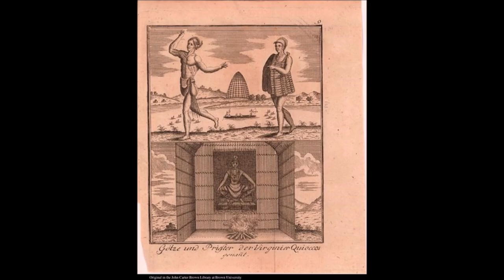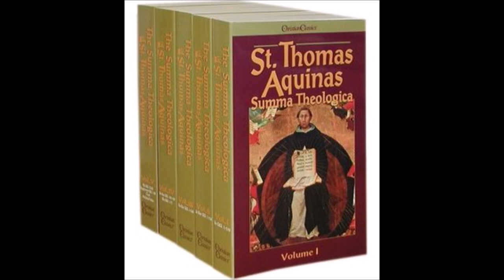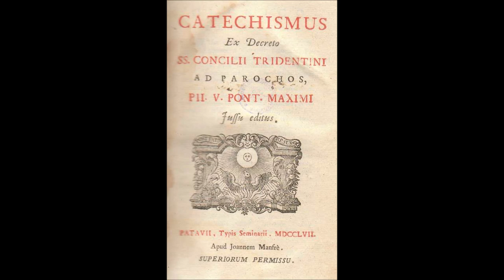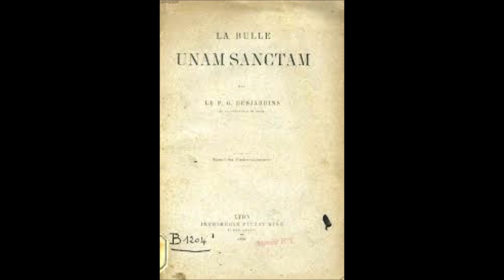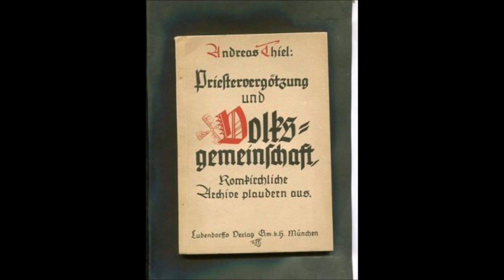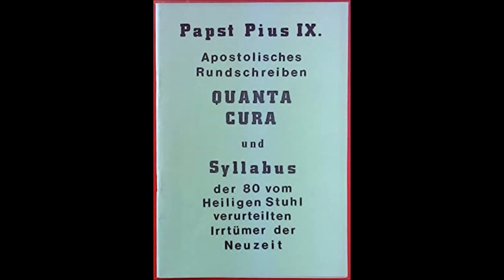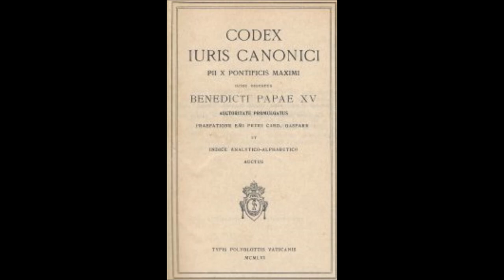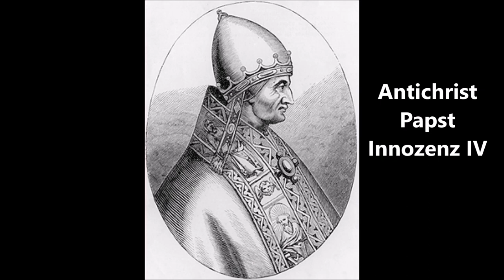Priester-Vergötzung und Volksgemeinschaft: romkirchliche Archive plaudern aus # 9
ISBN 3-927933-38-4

Bei diesem Link müsst ihr am Ende noch ) hinzufügen, sonst geht er nicht. Auch wenn ich es korrekt einfüge wird der Link nicht korrekt geöffnet. Dem Teufel passt es nicht, wenn ihr das näher studieren wollt.